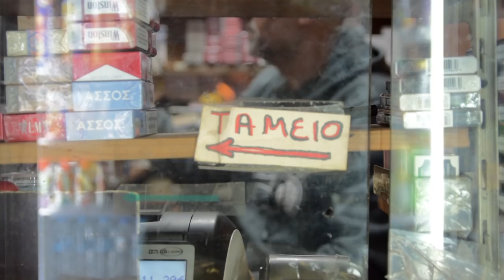Affinity - Mini Documentary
Affinity is a short documentary, a personal portrait of my father.
As I am getting older, I can see and understand that the way I am, the music I listen, my hobbies, my mentality towards life, has been very much influenced by my parents, especially my father. And I like that, because I admire him.
So, this project is about the life of my father as I have experienced it and as reflected to my eyes. Simultaneously though, it is part of my life too.

Directed-Edited : Andreas Gougousis
Audio Recording : Michael Kontraskin
Naration: Spyros Gougousis